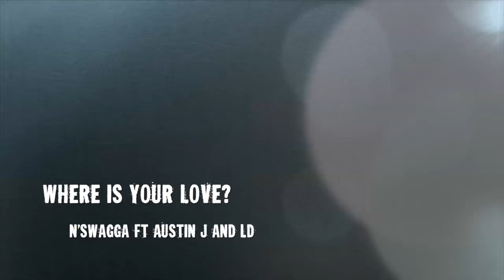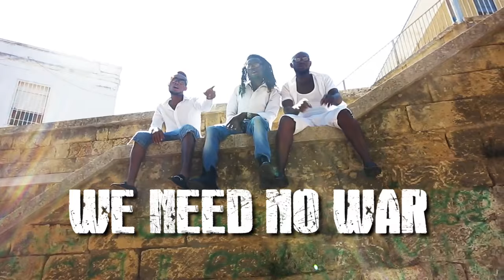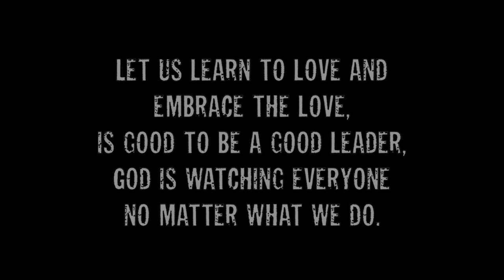N'Swagga Ft. Austin J LD - Where Is Your Love?